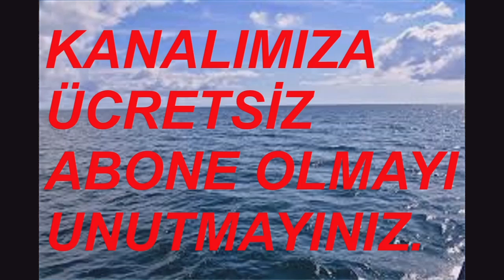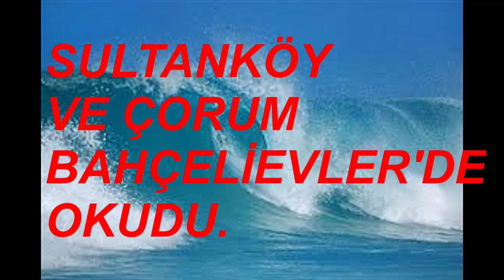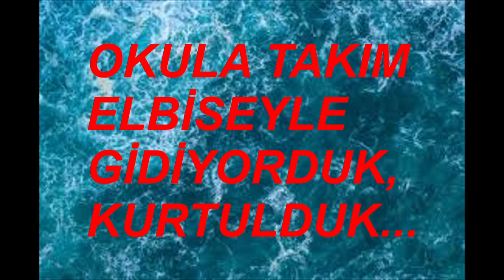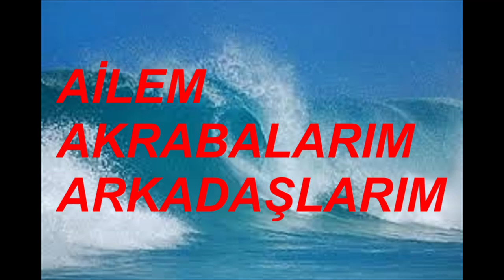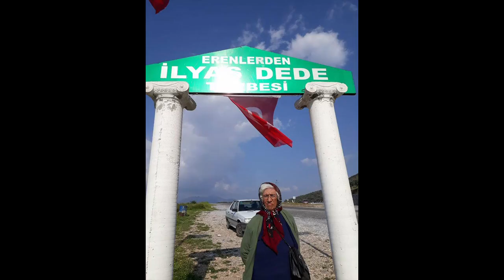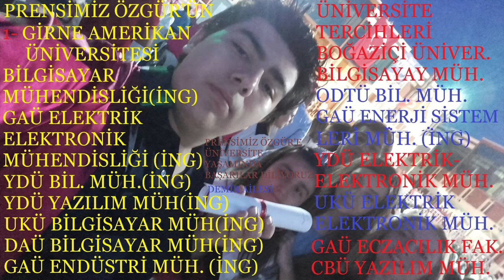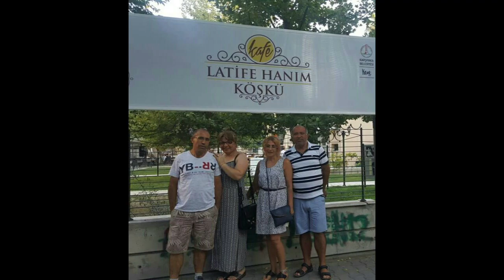MÜSLÜM'ÜN DÜNYASI... 22 AĞUSTOS 2024 VİDEO NO: 29822 62'LİYİM 62 YAŞINDAYIM!...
12 AĞUSTOS 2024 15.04 BURSA TERMİNAL
AKŞEHİR AKSARAY

BURSA TERMINAALI
TERMINÁL BURSA
محطة بورصة   mahatat bursa
ТЕРМИНАЛ БУРСА
TERMINAL BURSA
ბურსას ტერმინალი
bursas t’erminali
बर्सा टर्मिनल
barsa tarminal
Burusatāminaru
БУРСА ТЕРМИНАЛЫ
BWRSA TERMÏNALI
부르사 터미널
buleusa teomineol
ترمینال بورسا

ТЕРМИНАЛ БУРСА
TERMINAL BURSA
БУРСА ТЕРМИНАЛ
BURSA TERMINAL
БУРСА ТЕРМІНАЛ
BURSA TERMINAL
NHÀ HÀNG BURSA
TERFYNIAD BURSA